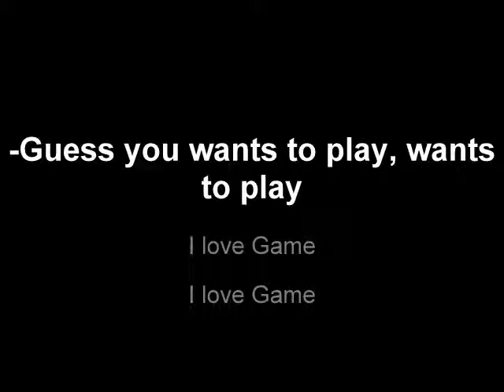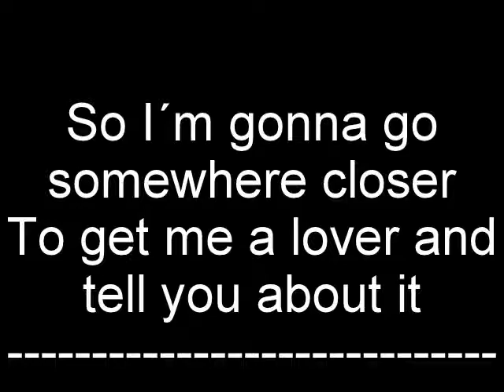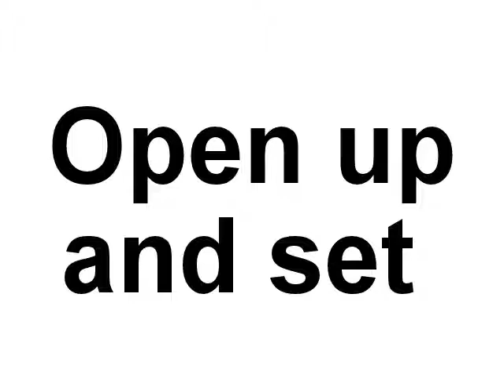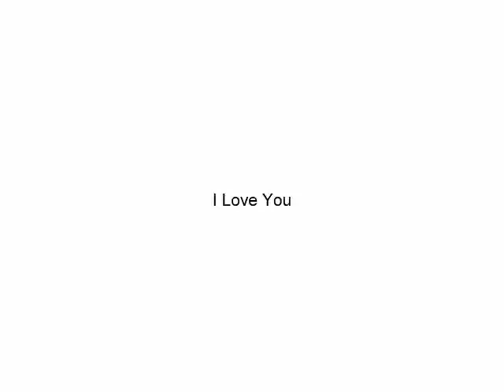Mega Mash Up Summer HD Lyrics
Thanks for your watch :DD
HD released :D